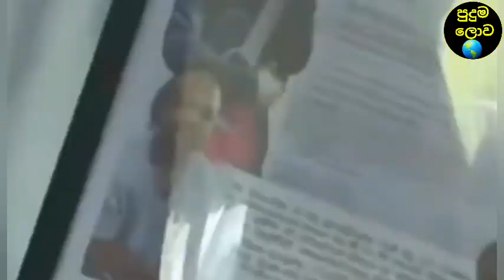රටම දන්න ජනප්‍රිය අවුරුදු 20 ගායකයා ගේ පිලිකා රෝගයට එකතු කල මුදල් හොරා කෑ වේස ගෑනු මෙන්න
රටම දන්න ජනප්‍රිය අවුරුදු 20 ගායකයා ගේ පිලිකා රෝගයට එකතු කල මුදල් හොරා කෑ වේස ගෑනු මෙන්නක්ක්